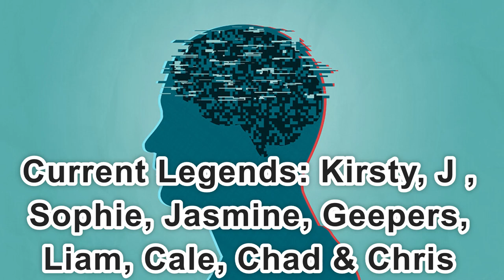Day 2,282 | 4,619 Days To Go! | Ep 11: 5 Sets of 22 Push Ups Challenge for Mental Health America